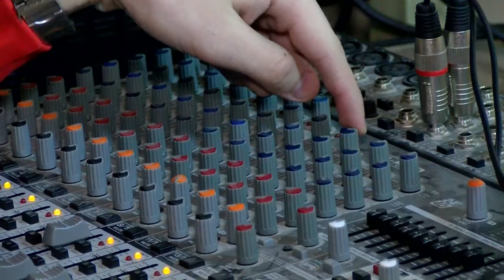Всемирный день радио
Оно развлекает и информирует. Оно всегда и везде: дома, на работе, в машине и даже в школе. 13 февраля свой профессиональный праздник отмечают все, кто посвятил свою жизнь радио.